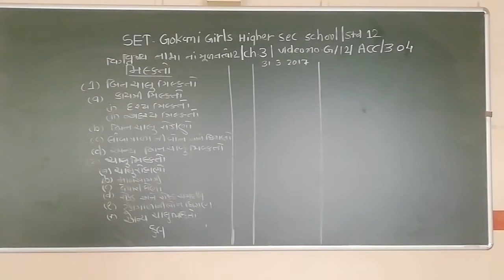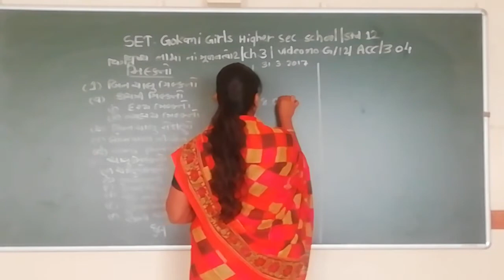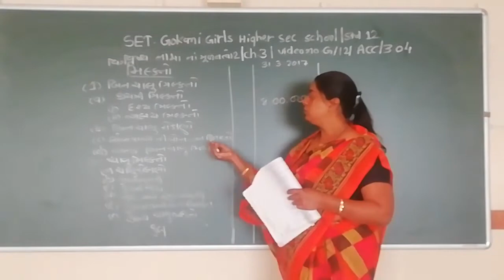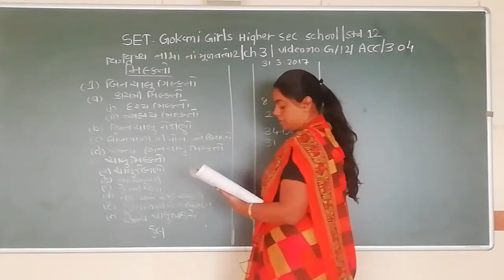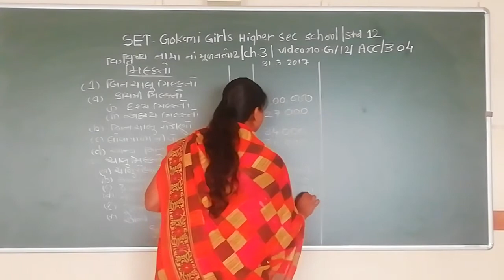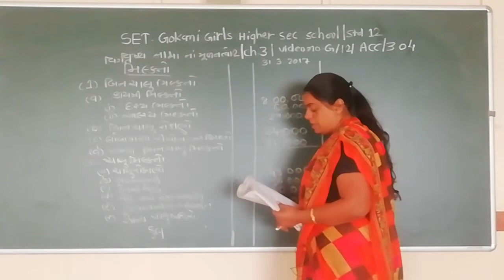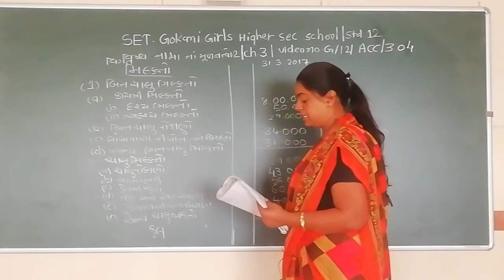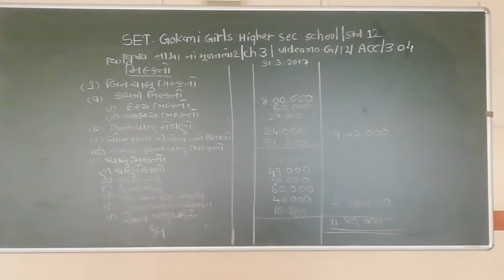SET - G/12/ACC 2/03.04